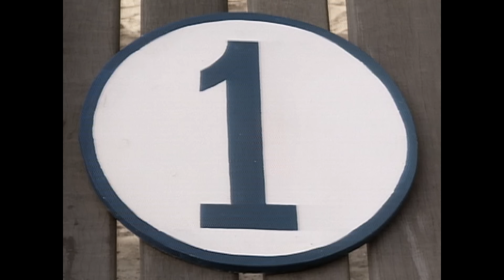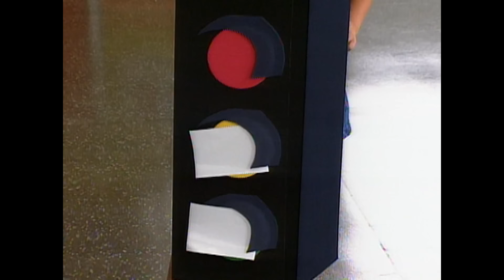Teletubbies | Vamos aprender juntos - Número 1 | Desenhos animados para crianças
🌟 Bem-vindo de volta ao mundo mágico dos Teletubbies! 🌟
Teletubbies em Português Brasil

Os Teletubbies brincam com suas coisas favoritas, até que o moinho de vento lhes mostra que é hora de ver algumas crianças aprenderem sobre o número um. Os Teletubbies deveriam estar na cama, mas preferem brincar lá fora.

Os Teletubbies parecem grandes bonecos com formas arredondadas, grandes orelhas e uma antena na cabeça dobrada em diferentes formas geométricas. Eles têm o corpo de uma cor uniforme, cada Teletubby de uma cor diferente, exceto o rosto e um quadrado cinza na barriga. Este quadrado é uma tela da qual periodicamente aparecem projeções de crianças realizando diversas atividades ao longo do programa. Os rostos de todos os Teletubbies são praticamente iguais, com uma aparência infantil, grandes olhos e um pequeno focinho semelhante ao de um gatinho no lugar do nariz. Eles se diferenciam apenas pela cor, forma da antena e seus tamanhos diferentes. Prepare-se para dizer ""Eh-oh"" e mergulhe na emoção com seus amigos coloridos favoritos!

Neste novo desenho animado para crianças, os Teletubbies estão de volta com mais aventuras divertidas junto com Noo-noo, mingau Tubby, torradas e muitas surpresas pelo caminho.

Entre no mundo mágico da Terra dos Teletubbies, onde cada canto está cheio de maravilhas e surpresas. Siga Tinky Winky, Dipsy, Laa-Laa e Po enquanto embarcam em aventuras acompanhadas de músicas cativantes que farão os pequenos se mexerem e dançarem.

### Conheça os Teletubbies:
🙂 **Tinky Winky**
Tinky Winky é o primeiro Teletubby e também o maior e mais velho do grupo. Ele é roxo com uma antena triangular na cabeça e quase sempre carrega uma bolsa vermelha como brinquedo.

🙂 **Dipsy**
Dipsy é o segundo Teletubby, verde com uma antena em forma de bastão. Ele é o mais teimoso dos Teletubbies e às vezes se recusa a seguir a opinião do grupo. Seu brinquedo é um chapéu.

🙂 **Laa-Laa**
Laa-Laa é o terceiro Teletubby, amarelo com uma antena encaracolada. Ela é muito doce, gosta de cantar e dançar e muitas vezes cuida dos outros Teletubbies. Seu brinquedo favorito é uma bola.

🙂 **Po**
Po é o quarto Teletubby, o menor e o mais jovem. Ela é vermelha com uma antena em forma de círculo na cabeça. Po normalmente fala com uma voz suave e seu brinquedo é uma scooter.

### Outros Personagens:
🙂 **Noo-noo**
Noo-noo é um aspirador de pó diligente que atua como guardião e zelador dos Teletubbies. Ele geralmente fica dentro do Tubbytronic Superdome, limpando constantemente com seu nariz de sucção e se comunicando através de sons de sucção.

🙂 **As Trombetas Falantes**
As Trombetas Falantes são dispositivos que se assemelham a periscópios e surgem do chão para interagir com os Teletubbies, muitas vezes brincando com eles e atuando como supervisores. São os únicos habitantes da Terra dos Teletubbies que falam em frases completas.

🙂 **Os Tiddlytubbies**
Os Tiddlytubbies são bebês Teletubbies que aparecem na nova série. Seus nomes são Mi-Mi, Daa Daa, Baa, Ping, RuRu, Nin, Duggle Dee e Umby Pumby.

Prepare-se para uma jornada cheia de amizade, risadas e muita diversão. Seja explorando as paisagens coloridas ou participando de travessuras, nunca há um momento de tédio com os Teletubbies.

Não perca a emoção – junte-se a nós nesta deliciosa aventura. Vamos lá!

Teletubbies | Let's Learn Together - Number 1 | Desenhos animados para crianças
Número 1 | Teletubbies Português Brasil - WildBrain